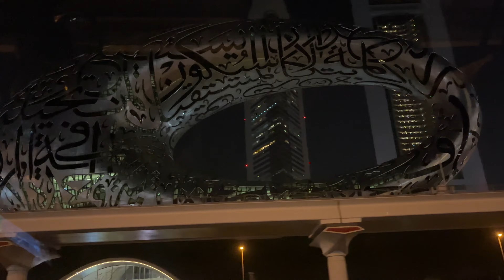Dubai Travel Vlog : "Flying with Emirates: Dubai to Ahmedabad Flight from Terminal 3"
"Flying with Emirates: Dubai to Ahmedabad Flight from Terminal 3" - "Experience the Excitement of Our Group's Journey from Dubai to Ahmedabad - Join Me, Pooja, Aadi, and Daadi as We Share Our Adventures!"